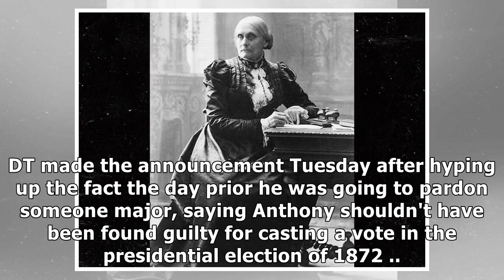Trump Says He Will Pardon Susan B. Anthony for Voting in 1872